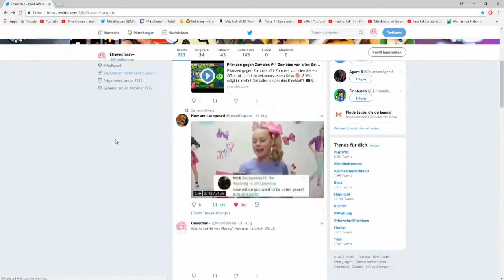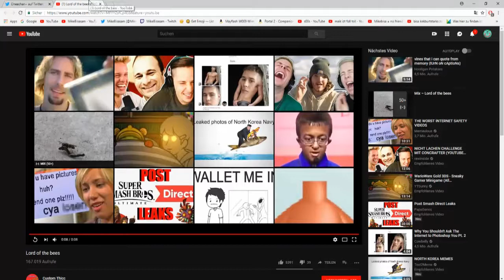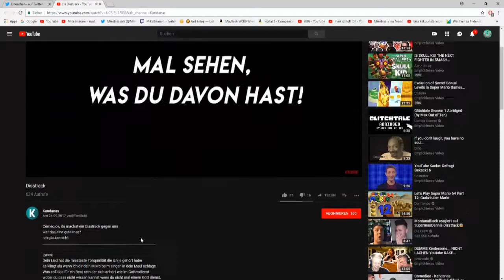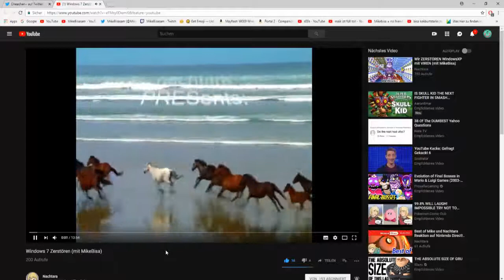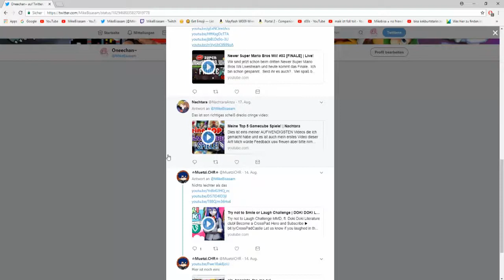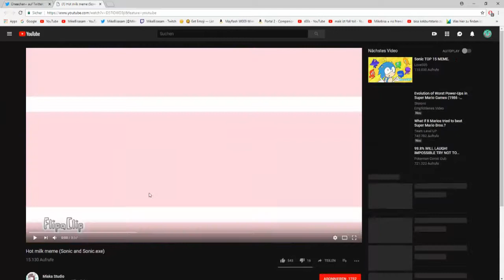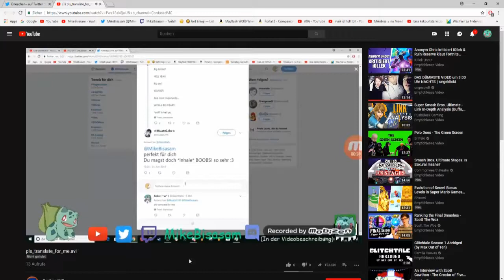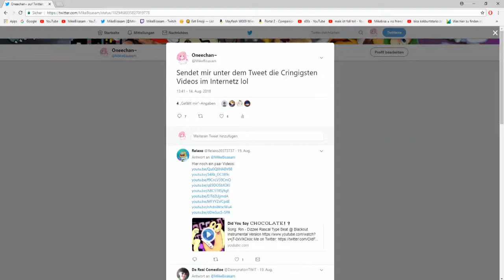Cringydingy vids odasoos #00001 **!KOMISCH ÄDIESCHÖN!**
Videolinks sind im video zu sehen bin zu faul das jetzt alles hier rein zu posten. Ihr könnt ja auch auf mein Twitter Profil gehen und beim Tweet die links herausnehmen. Hey ich helf euch sogar mal